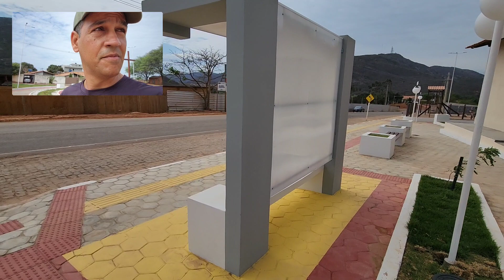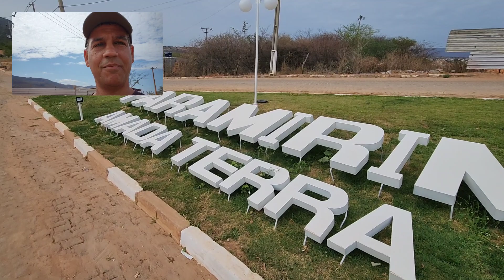Praça Lagoa do Arroz em Paramirim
Veja como ficou a Praça Lagoa do Arroz no bairro São Vicente, Vila Nova, em Paramirim Bahia.